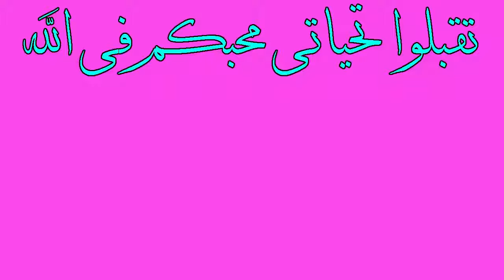نبع ماء في الصين يبقى جافا ويتدفق فقط عندما يتلى عليه القرآن الكريم سبحان الل